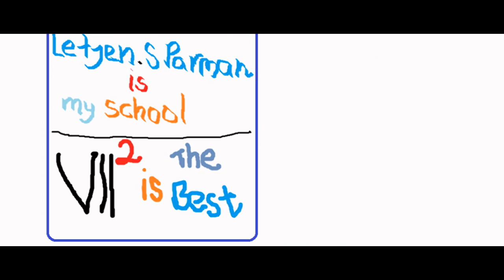Foto2 Anak Letjen.S Parman